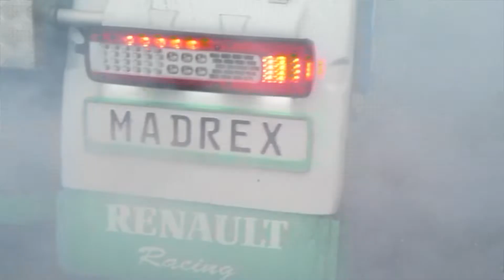Bolid XXL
Wszyscy fani motoryzacji podejrzewam lubią wyścigi. Kojarzą nam się one z małymi, zwinnymi maszynami rodem z Formuły 1. A, co gdyby połączyć je z maszynami większego kalibru? Tak właśnie zrobił jeden z naszych uczestników Master Truck Show. Sami zobaczcie!

Muzyka: FCD_362_5_Together_We_Can_Hemingway_Hill_Riddims_925177.mp3